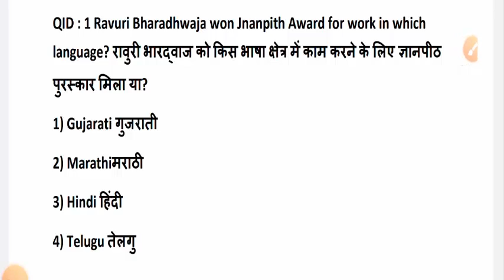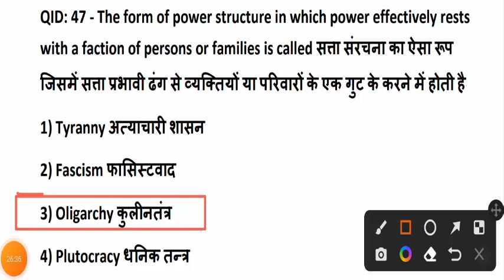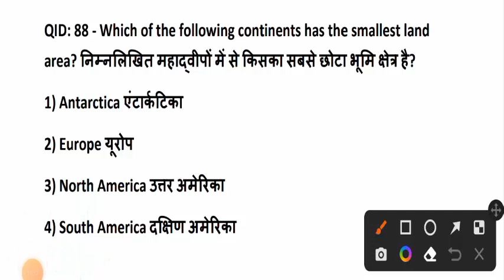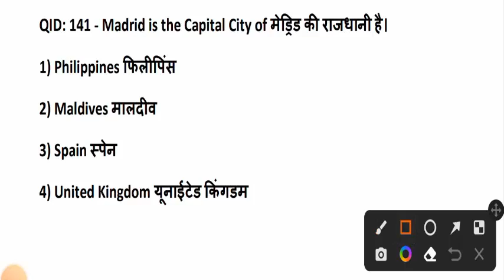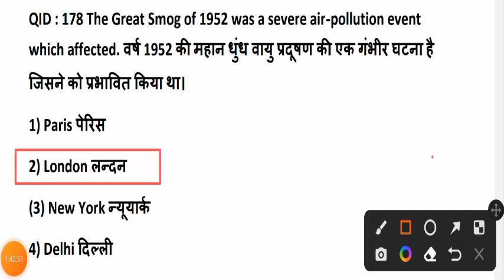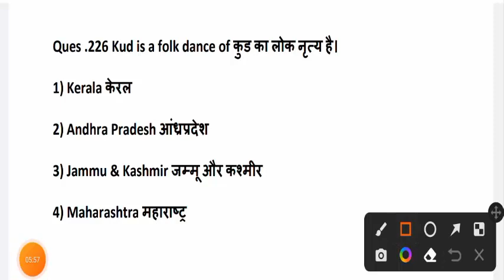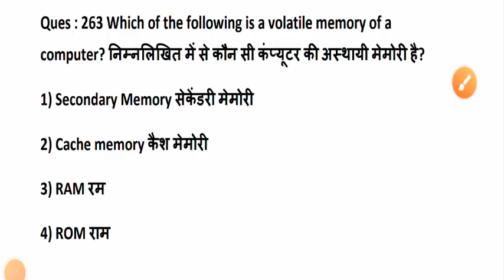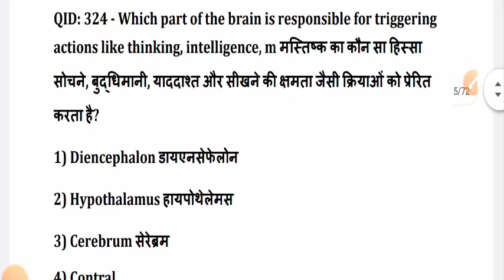SSC MTS 2018 ALL SHIFT GK PAPER QUESTION PDF|SSC MTS GK PREVIOUS YEAR PAPER 2018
bsasir WhatsApp channel follow SSC MTS SESSION 2 PAPER 2023 | SSC MTS PREVIOUS YEAR PAPER 2023

join new channel:-
CURRENT AFFAIRS KE LIYE SABHI DEKHE:-

SSC MTS 26-JULY-2022 SHIFT-3 PAPER BY BSA SIR

ssc mts paper 2022 analysis
ssc mts paper 2022 pdf download

ssc mts ka paper
ssc mts previous year paper english
ssc mts ka paper kaise hota hai
ssc mts havildar previous year question paper
mts ssc question paper 2022
ssc mts paper pattern 2023

ssc mts maths question paper 2022

SSC MTS BSA TRICKY CLASSES
Ssc mts previous year paper
ssc mts previous year paper bsa class
ssc mts hawaldar   ssc mts hawaldar kya hota hai
ssc mts 7 july 2022 shift-1(a) paper analysis by bsa sir
ssc mts previous year paper 2022 bsa class
ssc mts english syllabus
ssc mts 5 july 2022 question paper
ssc mts 5 july paper bsa class
ssc mts paper 2021 bsa class
ssc mts paper bsa tricky classe
ssc mts pratice set
ssc mts 5 august 2019 previous year pape
ssc mts previous year paper 2019 bsa tricky classes
ssc mts 5 july 2022 shift-1 paper analysis by bsa sir
ssc mts english question paper
ssc mts solved question paper 2022
ssc mts solved question paper
ssc mts solved paper 2022
ssc mts hawaldar 7 july 2022 paper solution bsa class